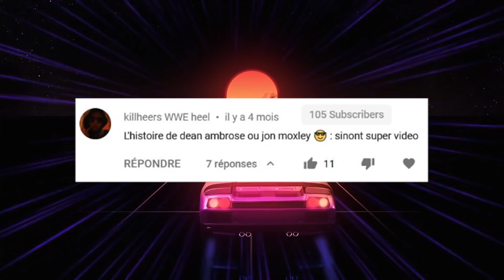L'histoire de Dean Ambrose en 7 minutes ! (Jon Moxley)